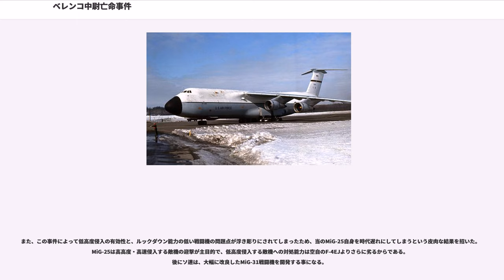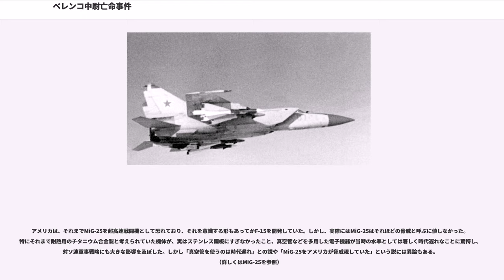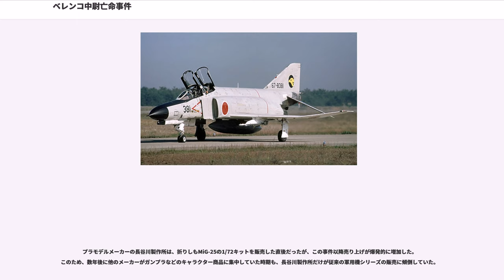ベレンコ中尉亡命事件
ベレンコ中尉亡命事件（ベレンコちゅういぼうめいじけん）は、冷戦時代の1976年9月6日、ソビエト連邦軍現役将校ヴィクトル・ベレンコが、MiG-25（ミグ25）迎撃戦闘機で日本の函館市に着陸し、亡命を求めた事件である。ミグ25事件とも呼ばれる。

1976年9月6日、ソ連防空軍所属のMiG-25戦闘機数機が、ソ連極東沿海地方のウラジオストクから約300km北東にあるチュグエフカ基地から訓練目的で離陸。そのうちのヴィクトル・ベレンコ防空軍中尉が操縦する1機が演習空域に向かう途中で突如コースを外れ急激に飛行高度を下げた。

これを日本のレーダーサイトが午後1時10分頃に捉え、領空侵犯の恐れがあるとして、航空自衛隊千歳基地のF-4EJが午後1時20分頃にスクランブル発進した。

空自は、地上のレーダーと空中のF-4EJの双方で日本へ向かってくるMiG-25を捜索した。しかし、地上のレーダーサイトのレーダーは航空機の超低空飛行には対応できず、また、F-4EJのレーダーは地表面におけるレーダー波の反射による擾乱に弱く、低空目標を探す能力（ルックダウン能力）が低かった。

F-4戦闘機に付与されたルックダウン能力は、実用に供された戦闘機においては史上初めての試みであり、当時の先進国で一般的に運用されていた戦闘機の技術的な限界であった。それを上回るルックダウン能力を備えるF-14/F-15は当時の最新鋭機であり、開発したアメリカ空軍でも実戦配備が開始された直後で、日本の航空自衛隊にはまだF-15が導入されていなかった。

そのためMiG-25は、航空自衛隊から発見されないまま北海道の函館空港に接近、市街上空を3度旋回したあと午後1時50分頃に滑走路に強行着陸した。このとき着地点を誤って滑走路の中程寄りに接地したために、ドラッグ・シュートを使用したにもかかわらずオーバーランし、前輪をパンクさせて滑走路先の草地にあるILSローカライザーアンテナの手前で停止した。燃料の残りはほぼ限界に近いほどに減っていたという。

着陸時の一部始終は空港敷地内で工事をしていた現場監督が撮影していた。監督は撮影しながら機体に近づいたが、ベレンコ中尉が銃を取り出して空に向けて威嚇発砲したため危険を感じてフィルムを差し出した。のちにベレンコ中尉は、抵抗の意思がないことを示すためだったと証言している。また、当時学生だった航空機ファンの地元民が低空で飛ぶソ連機に気づき、授業を抜け出し滑走路のフェンスを潜り抜け近づいたのが最初の接触だとの証言もあり、こちらも空中への威嚇発砲を受けたという。

なお、MiG-25の着陸後に空港の航空管制官が自衛隊にミグの着陸を通報したものの警察に電話するように言われ、警察に電話したところ今度は自衛隊に連絡するように言われてしまう。これを受けて航空管制官がとにかく早く来るように警察に伝えたところ、着陸から20分が経過した午後2時10分頃にようやく北海道警察の警官隊が到着した。その後函館空港周辺は、北海道警察によって完全封鎖された。

「領空侵犯は防衛に関わる事項であるが、日本国内の空港に着陸した場合は警察の管轄に移る」という主張から警察によって封鎖された現場から、陸上自衛隊員は管轄権を盾に締め出され、情報収集の為航空自衛隊千歳基地から来た隊員も函館空港事務所に行くものの門前払いされた。

6日当日の北海道警察による任意取り調べに、ベレンコ中尉はアメリカ合衆国への亡命を要望し、併せて「当初千歳空港を目指したが、千歳空港の周辺は曇っていたため断念し函館空港に着陸した」と供述した。

ソ連側は当日中にベレンコとの面会と身柄・機体の早期引き渡しを要求したが、翌7日に身柄は東京に移送され、8日にはアメリカが亡命受け入れを通告。防衛庁の事情聴収を経て、9日にはソ連大使館員がベレンコに面会し、意思確認をするとともに翻意を促したが果たせず、9日中にベレンコは東京国際空港からノースウェスト航空の定期便でアメリカに向かい出国する。10日には法務省から防衛庁に機体の管轄が移される。

時代背景的には、米ソデタント崩壊の直前という時期にあたる。緊張は緩和されていたとはいえ、相手陣営の軍用機が領空を侵犯し、また高度な機密情報を抱えたその機体を確保したことは、軽視できる事件ではなか...